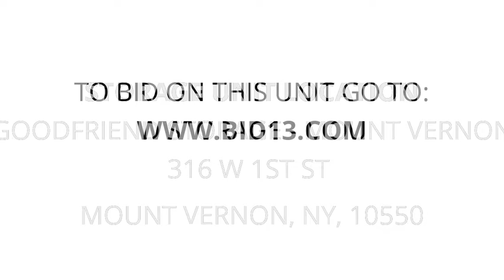GoodFriend Storage - Mount Vernon - Unit 3200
boxes, filled